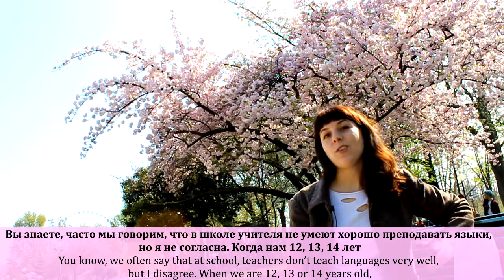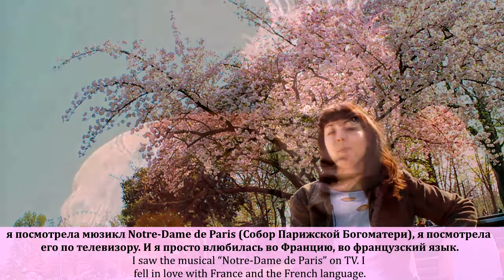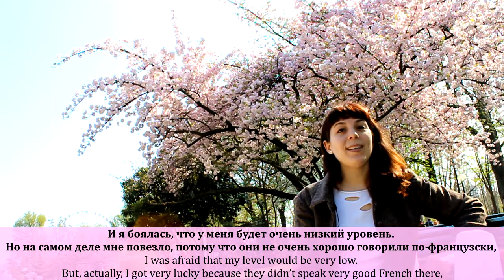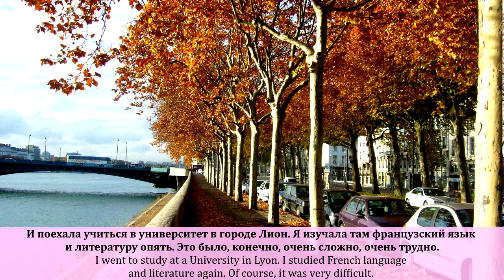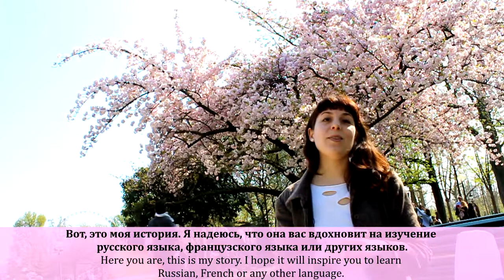🗼 How I've learned French! (EN and RU subs)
Russian Vodkast is hosted by Tatiana Klimova If you have any questions about Russian grammar or vocabulary, please ask them in the comments!